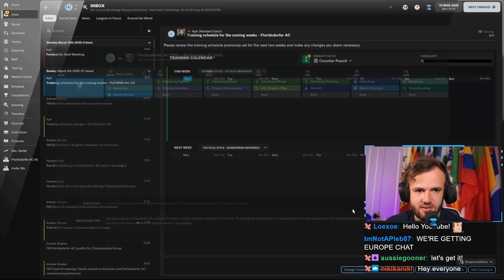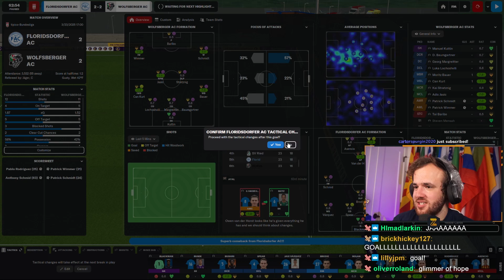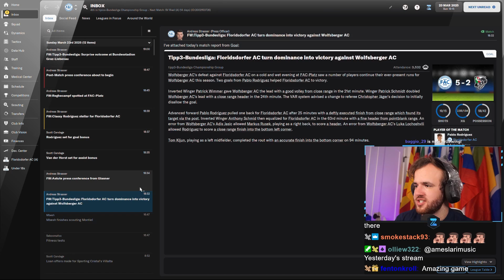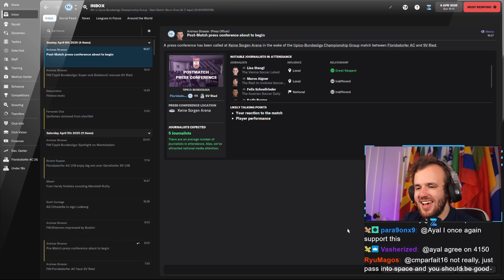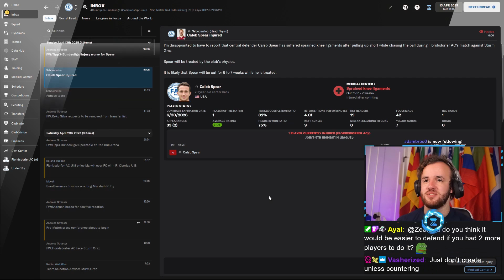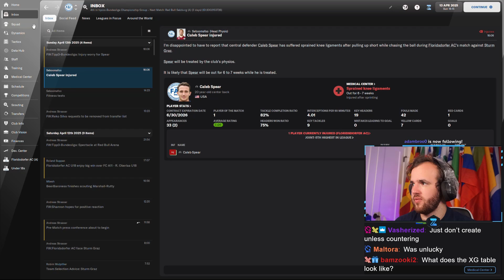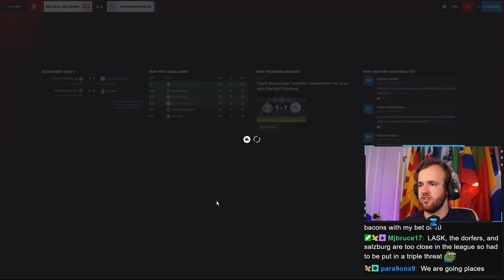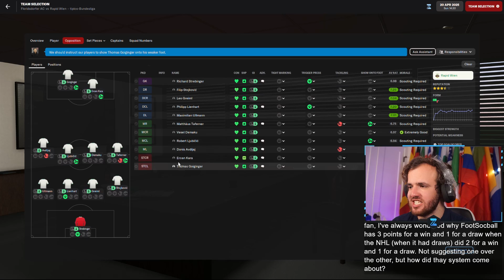Championship Group Begins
Streamed Friday, February 11th, 2022 -- Our horrendous start to the season on Football Manager is a long way in the past. We have fought and clawed our way up to the top six, the points are now halved, and the possibilities are endless. We can pressure everyone in front of us for a European spot, maybe even a return to second, and the freaking CHAMPIONS LEAGUE after all our early struggles. It’s time to rise.

Love u,
FM Senpai